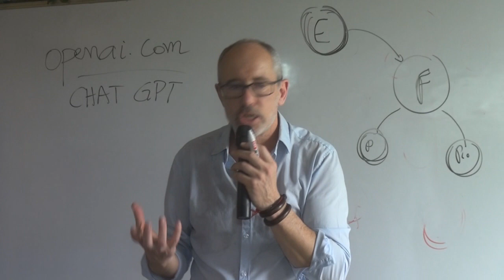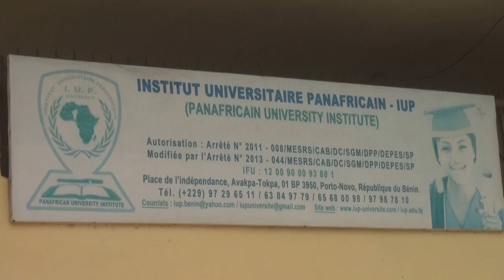DIGITAL IMPACT DAYS